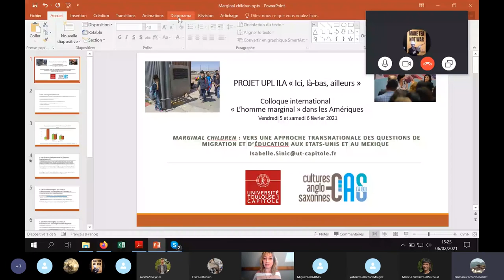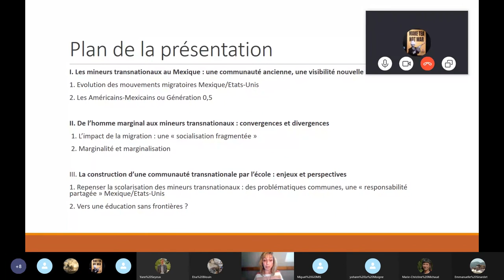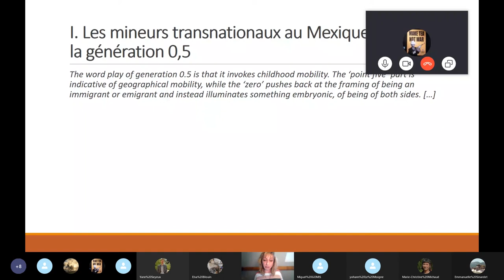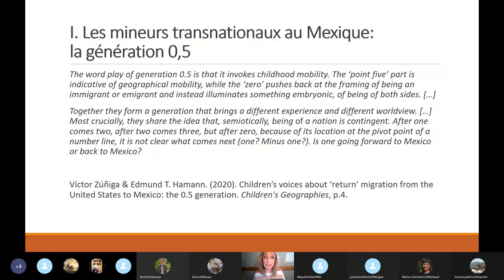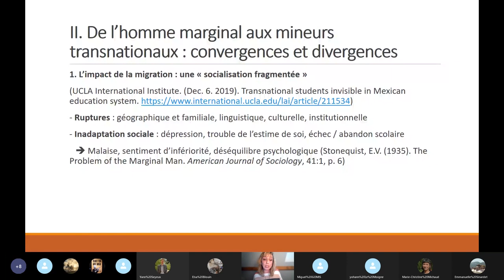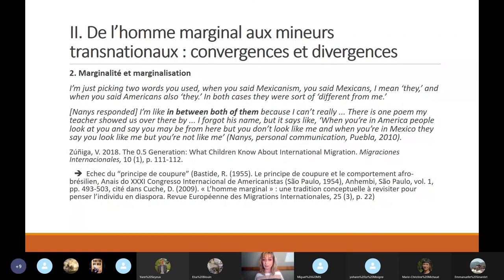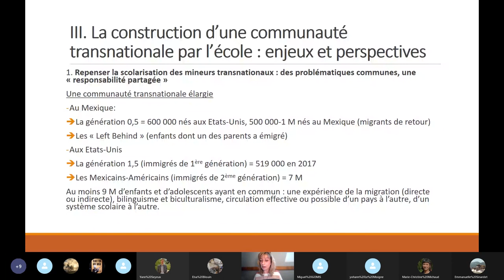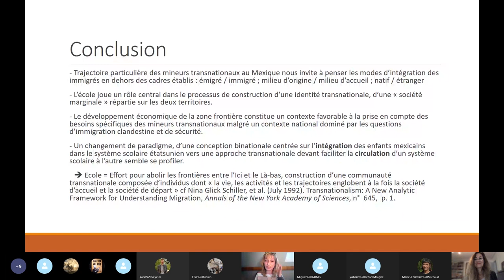12. Isabelle Sinic (Université Grenoble Alpes – ILCEA4)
Section du colloque : Marginalités et identités transnationales : Mexique - États-Unis
Titre de la communication: « Marginal children »: Vers une approche transnationale des questions de migration et d’éducation aux Etats-Unis et au Mexique ».
La communication est suivie d'une discussion modérée par Emmanuelle Sinardet (CRIIA – EA 369 Études Romanes, Université Paris Nanterre)